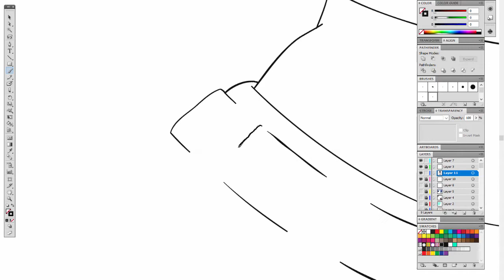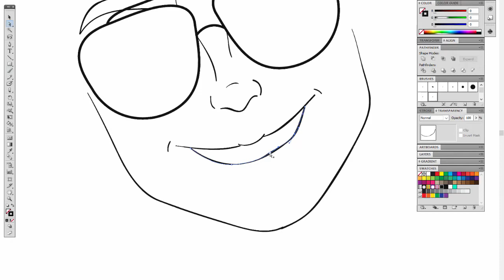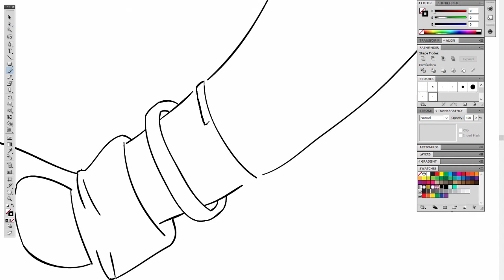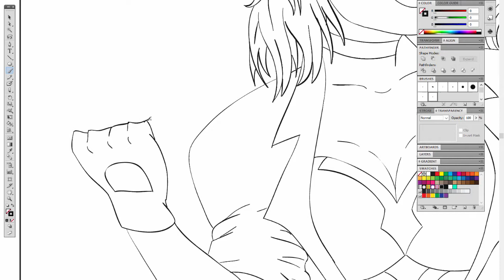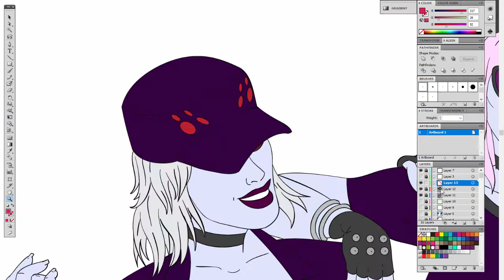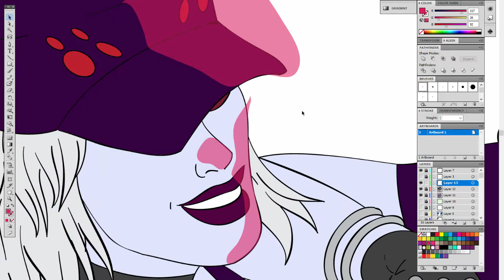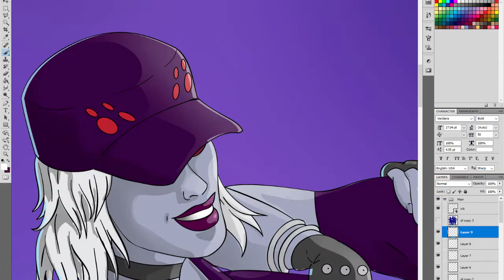Drawing The Crypt Crashers Skins from Fortnite | Speed draw | Speedpaint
Thank you for visiting and watching my Speed draw/ Speed paint of the Fortnite Crypt Crashers skins (also called the Goth Girls). This skin pack includes Nightsurf Bomber, Arachne Couture and Midnight Dusk. The three girls are hanging out together having a good time. Arachne Couture is casually spinning web around the image. It contains cosmetics from the Crypt Crashers Set.

FREE STUFF!

TOOLS/SOFTWARE:
¦ Adobe Illustrator Ink
¦ Adobe Photoshop Color
¦ Camtasia Studio - screen recording & video production

Song(s): Unhuman, Eliminator

Song: Popful Mail - Game Over